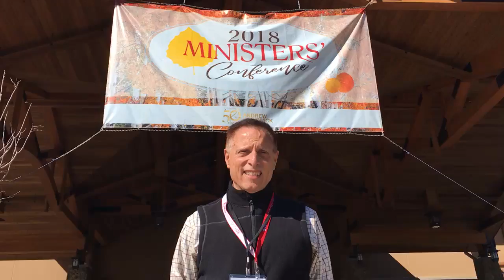Charis Bible College - October Update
It's been a month since my journey began on campus and each new day brings even more increase.